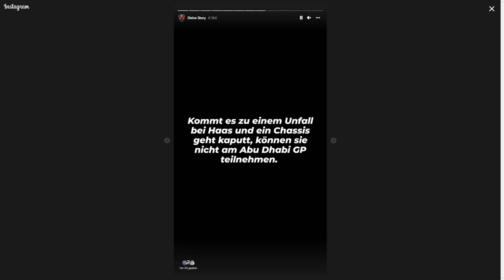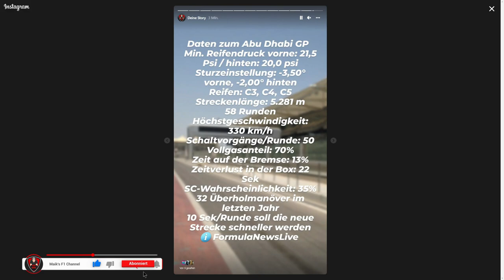Abu Dhabi GP bleibt bis 2030 im Kalender | F1 Newsflash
Ja, Freunde, was soll ich sagen? Ich hatte heute einen Gedankenblitz, den ich umgesetzt habe. Ihr habt euch ja sicher schon mal gefragt, warum ich so viele Insta-Stories mit News mache. Ganz einfach: Weil ich mit den Insta-Bilder-Posts wegen Synchronisationsproblemen aufhören musste. Deswegen habe ich mich für diesen Weg entschieden.